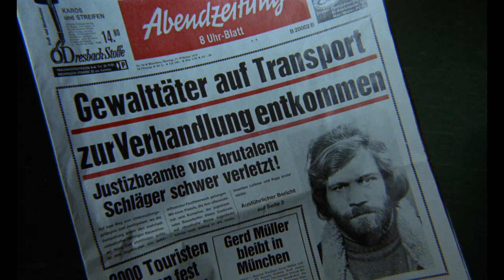Bloody Friday (1972) ORIGINAL TRAILER [HD 1080p]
The original trailer in high definition of Bloody Friday directed by Rolf Olsen, Lee Payant and starring Raimund Harmstorf, Amadeus August, Gianni Macchia and Gila von Weitershausen.